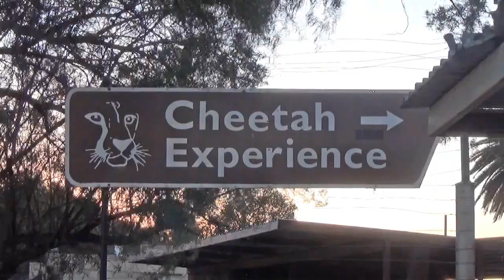Let's Play Attack With A Spotted Africa Leopard Cat - Showcasing Behavior Fur Patterns & Enrichment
Volunteering at Cheetah Experience, got to encounter a very friendly African spotted Leopard named Zorro and his friend.  Zorro was hand raised and quite tame and calm.  Leopards are an endangered species and this facility breeds them.  Zorro is a product of such conservation efforts.  A cub born from the female Leopard shown is being trained now.

Due to Leopards being more of an ambush predator and likely to become more aggressive, they cannot be trusted as much as a Cheetah.  But when hand raised and treated with love and respect as these Leopards have been, some limited interaction is possible.

The reason for human interaction is to provide the best quality life for the animal and that includes enrichment, looking for health problems, applying medical attention, physical transport, and providing a feeling of security for these animals.  You cannot do that with a captive animal that is completely wild without controls.  Sedation is required for inspection and transport which is dangerous to the animal and the caretaker.  And if the animal should ever escape, recovery is not likely without the possibility of injury or death of the animal.

I wish I had more video of Zorro but I spent most of my time working with the Cheetahs and to interact with Zorro required three volunteers to enter his enclosure.  He has since moved to a new sanctuary with a MUCH larger enclosure with trees but does not get much interaction with people anymore.  The new facility is mainly a sanctuary where they are left free to be Leopards.  He is in a better place; along with his friend.

"Encountering The World--- One Animal At A Time"  Dolph C. Volker